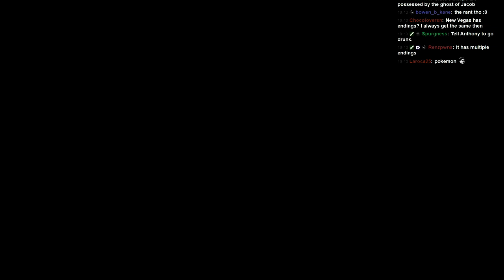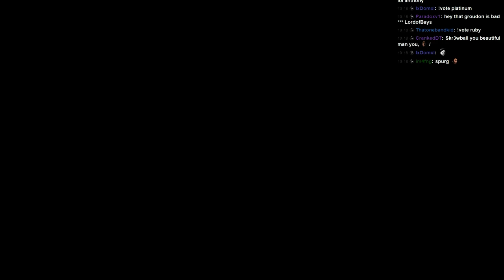Giant Skeletor BOW - Resident Evil 6 w/ BlameTruth pt.14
The bigger the better. COME TO THE DARK SIDE JAPAN!